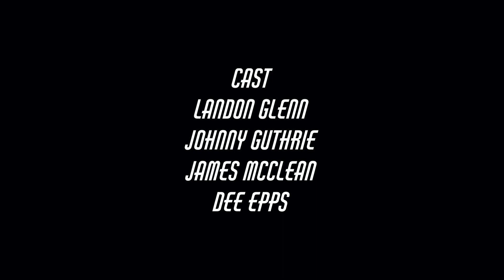KSP Episode 237 | A Bag Of Chips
This week the gang is all in and we are back with our take on the culture. We start with the trade the USA mad to get WNBA superstar Brittney Griner back (6:30), was this political play and what does it mean for the Dems? We also discuss men expressing love for one another (23:20), Will TJ Holmes be removed from GMA (26:19), The Dr Umar Breakfast Club Interview and the thoughts he shared (31:22), Deion Sanders leaving Jackson State controversy and the state of HBCU's (38:43), and Should Ja Morant have refs looking the other way so early in his career (49:02). All that and more this week!

for all things KSP.
Go to the contact tab fill out a form and give us your feedback,

00:00 Intro
6:30 Brittney Griner is home
23:20 Men expressing their love
26:19 Will TJ Holmes get the boot
31:22 Dr. Umar Breakfast Club Interview
38:43 Deion Sanders new gig
49:02 Ja Morant a ref favorite?